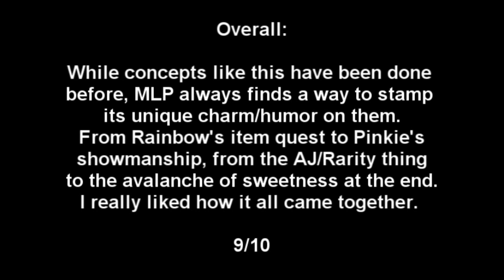Luffy Reacts - MLP S4 E22 - Trade Ya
Mentally Advanced Series FTW.

EDIT: Oh hey, i just realized this is my 200th video. Awesome!